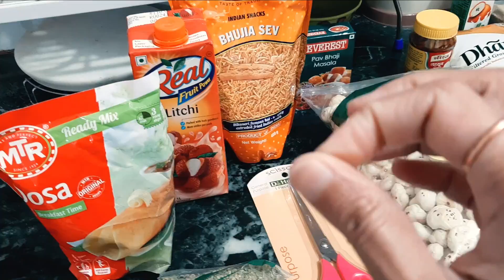Shriya ka Pitara Phir khul Gaya Ye hua Mazedaar VLOG ! SHRIYA'S JOURNAL TOUR PART- 3 N SHOPPING !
Link of all products  I use: